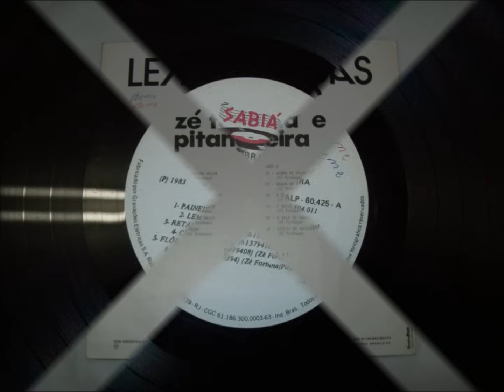LEMBRANÇAS - ZÉ FORTUNA E PITANGUEIRA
LEMBRANÇAS
Zé Fortuna
Zé Fortuna e Pitangueira
Do disco LP  ONDE CANTAM OS MARACANÃS
Lembrança
Lembrança por que não foge de mim
Ajude a arrancar do peito esta dor
Afaste meu pensamento e o seu
Porque vamos reviver este amor
Amando nós padecemos iguais
Eu tenho meu lar e ela também
É triste ser prisioneiro e sofrer
Sabendo que a liberdade não vem.
Vai lembrança não voltes mais
Para acalmar os meus ais
Deste dilema de dor
Vai para bem longe de mim
Não posso viver assim
Devo esquecer este amor.
SOLO
Lembrança já imaginaste o que é
Distante dois corações palpitar
Querendo junto viver sem poder
Com outra tem que viver sem amar
Enquanto você lembrança não for
É este o nosso dilema sem fim
Pensando nela eu vivo a sofrer
E ela também sofrendo por mim.
Os irmãos José Fortuna (Itápolis, 2 de outubro de 1923 — São Paulo, 10 de novembrode 1983) e Elclides Fortuna (Itápolis, 1928 — São Paulo 12 de janeiro de 2013), conhecidos como: Zé Fortuna & Pitangueira, foram uma dupla de cantores demúsica sertaneja raiz do Brasil.
Zé Fortuna foi cantor, compositor, autor teatral e ator. Começou a compor ainda criança, quando acompanhava o pai em andanças pela lavoura, escrevendo versos no chão de terra com um pedaço de madeira. Com 11 anos de idade compôs "Quinze a sete", numa homenagem a seu time de futebol.
Em 1947, José Fortuna e Elclides Fortuna, criaram a dupla Zé Fortuna e Pitangueira. No mesmo período, mudaram-se para São Pauloonde conheceram o acordeonista Juventus Merenda. Os três formaram então um trio no qual Merenda ficou pouco tempo. Em 1948, conheceram o acordeonista Coqueirinho, formando com ele o trio "Os Maracanãs". Apresentaram-se no mesmo ano na Rádio Recordde São Paulo.
Em 1953, a acordeonista Rosinha substituiu Coqueirinho, e Os Maracanãs passou a atuar com sucesso no programa "Terra, sempre terra", na Rádio Piratininga em São Paulo. Em 1956, gravaram o cateretê "O selo de sangue", de Zé Fortuna e Pitangueira, e um de seus maiores sucessos. Em 1957, emplacaram outro sucesso com a valsa "Lenda da valsa dos noivos", de Zé Fortuna e Pitangueira. Em 1958, passaram a atuar na Rádio Bandeirantes. Em 1962, foram para a Rádio Tupi. Em fins dos anos 1950, passou a fazer parte do trio o acordeonista Zé do Fole, em lugar de Rosinha, dando assim forma definitiva ao trio "Os Maracanãs" até a sua dissolução, em 1973.
Gravaram cerca de 40 LPs e diversos discos em 78 rotações.A maior parte das gravações do trio eram composições dos irmãos José Fortuna e Pitangueira.
José Fortuna faleceu em 10 de novembro de 1983, vítima de doença de Chagas. Suas composições eram gravadas por grandes nomes da música sertaneja raiz como: Tonico & Tinoco, Mococa & Paraíso, Teixeirinha, Liu e Léu, etc. Suas composições foram também regravadas por inúmeros intérpretes da Fina Flor da MPB, entre os quais, Maria Bethania, Gal Costa, Caetano Veloso, Nara Leão e Ângela Maria. E o autor brasileiro com o maior número de músicas gravadas, deixou em 40 anos de carreira cerca de 2500 composições, destas 900 músicas inéditas; além de 42 dramas teatrais. Pitangueira faleceu na manhã de 12 de janeiro de 2013 de causas ainda não esclarecidas, o enterro foi na tarde do mesmo dia, a família não aviso a mídia.
(Vídeo de Antônio Augusto dos Santos, Antônio Bocaiúva, Divinópolis, antaugsan, Bocaiúva, Minas Gerais. -- Fotos e imagens da Internet e informações da Wikipédia -- Em 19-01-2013)